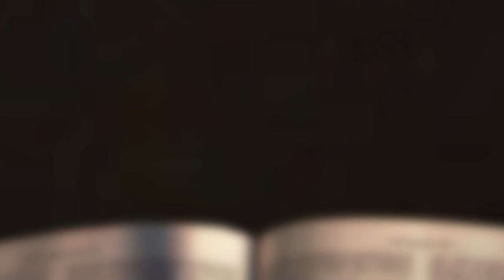[채플] Perfect Love | 장로회신학대학교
Perfect Love
본문: 요한1서 4:7~21
김수지 목사

2022년 4월 26일 채플